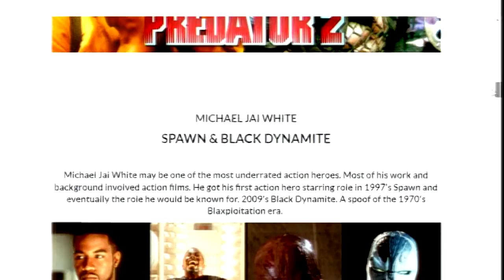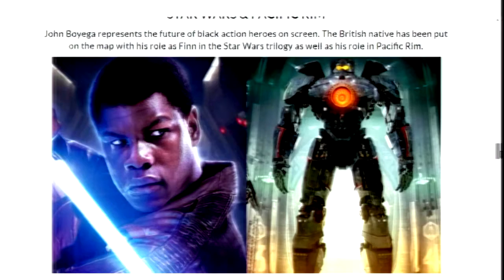Victor Allen’s Nu New Sportz: Kawhi Sends Embid Home, Here We Go Again For Rockets (5-13-19)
Black Action heroes had limited crossover success dating back to the late 1960’s. Over the years specific Blaxploitation and mainstream films produced characters we’ve come to appreciate and remember, including some impressive current film releases. In part 2, we review black action heroes in a leading, support or contributing role from the 1960’s to present day. The film character actors include Cress Williams (Black Lightning), Danny Glover (Lethal Weapon-Predator II), Michael Jai White (Spawn & Black Dynamite), Halle Berry (Catwoman), Richard Roundtree (Shaft), John Boyega (Star Wars & Pacific Rim), Woody Strode (Spartacus), Jim Kelly (Enter The Dragon), and Vin Diesel (Riddick). Come join our interactive reality segment of empowerment for fun, personal enjoyment and fulfillment.